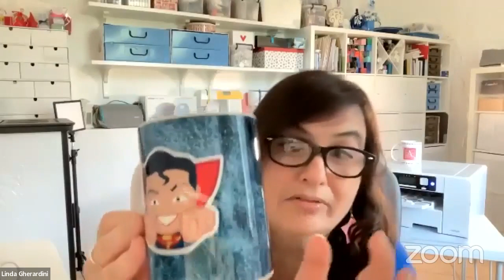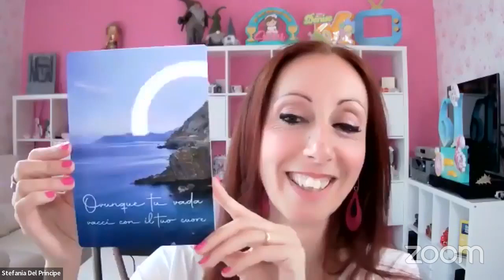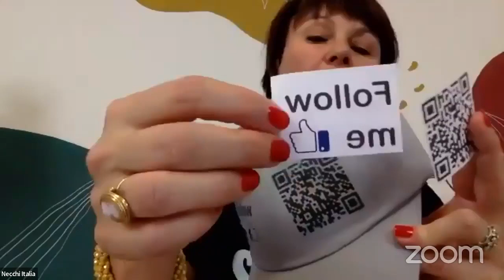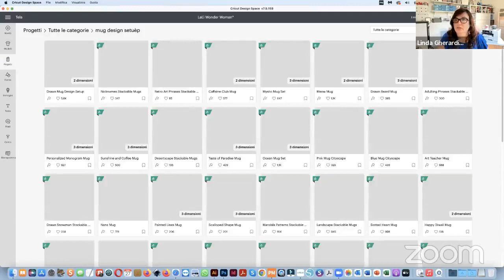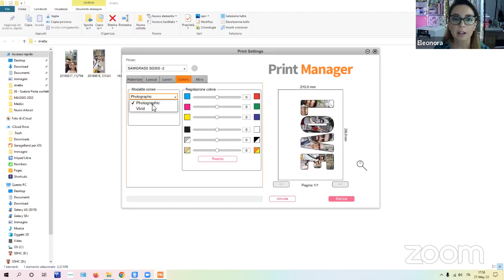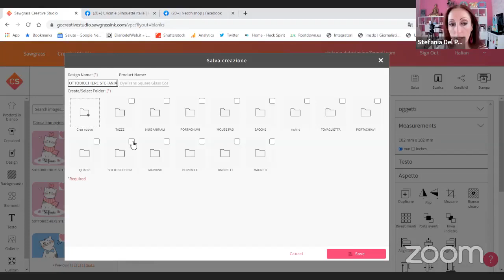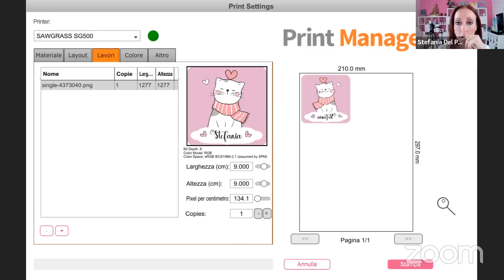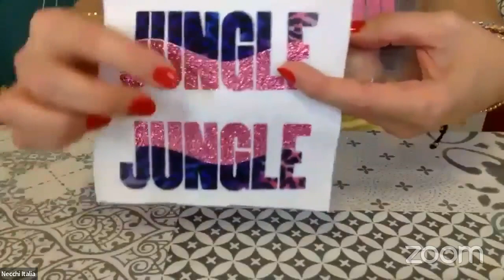Live Shopping: Sublimazione con le Termopresse | Live Show con le Ambassador Necchishop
In questa diretta speciale abbiamo invitato le vostre Ambassador preferite per conoscere tutti i segreti della sublimazione con le Termo Presse di Cricut e la Stampante Sublimatica Sawgrass SG500.

2 ore di contenuti interessanti per imparare a personalizzare tazze, magliette, gadget e cappellini.

Vi ricordiamo che come ogni volta durante la diretta vengono dati dei codici sconto a tempo  e che potrebbero non essere più validi nel momento in cui guardate la registrazione.

Per non perdere nessuno sconti vi invitiamo ad iscrivervi alla newsletter di Necchishop.

Prodotti presentati
STAMPANTE SUBLIMATICA SAWGRASS SG500